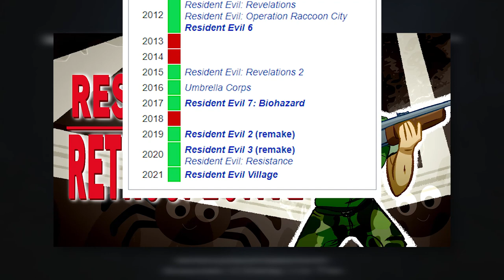Resident Evil Village Review for Cynics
It's that one video game with the tall vampire mommy, except I ruin it for everyone.

Would also like to remind you that this is not part of the RE Retrospective, I have already had many changed opinions since this video's creation.

-TIMESTAMPS-
0:00 Introduction
1:12 Stupid Name
1:34 Survival Horror Criticism
4:25 Action Horror Criticism
6:05 The First Playthrough Problem
8:32 The Mercenaries
9:50 End-game Rewards
10:25 Notable Positives
12:33 Ethan Winters
14:14 Story Spoiler Rant
20:30 Conclusion
21:41 End Credits